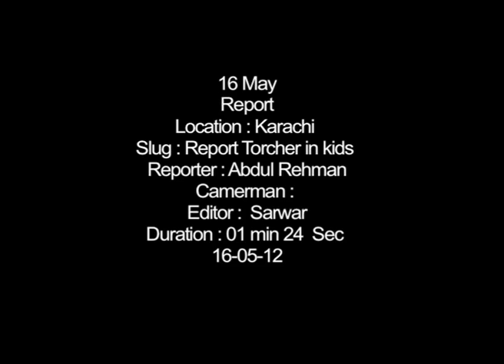Torcher in kids